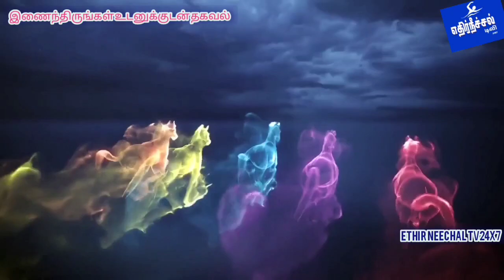கர்நாடகாவில் எங்கள் ஆட்சி அண்ணாமலைஇரண்டு விதமான நிலை எடுக்கிறார் மாநிலத் தலைவர் அழகிரி பேட்டி...